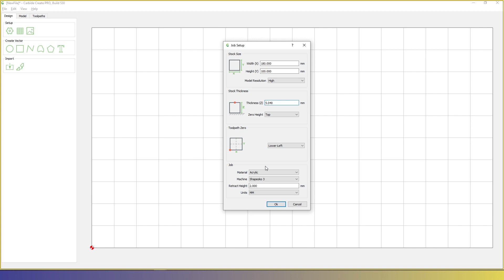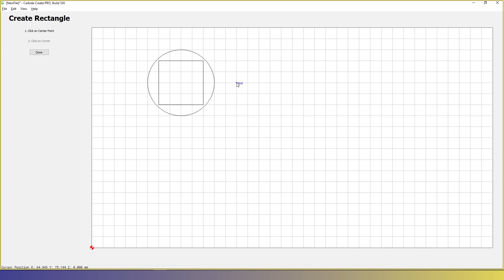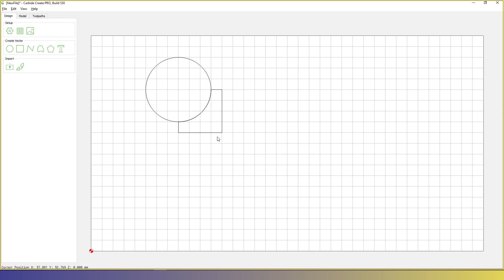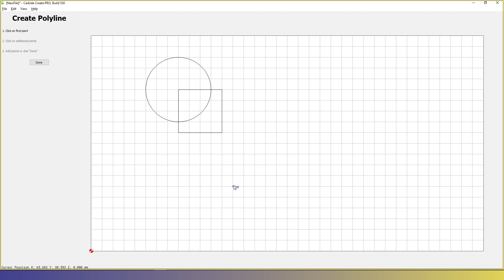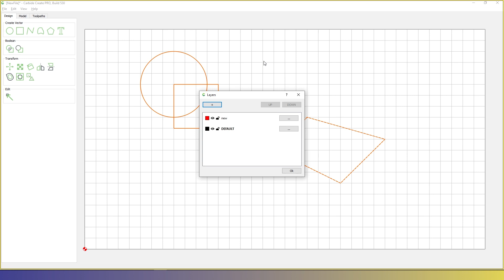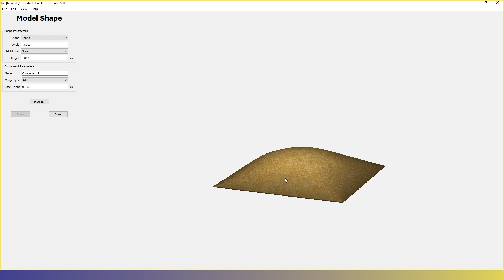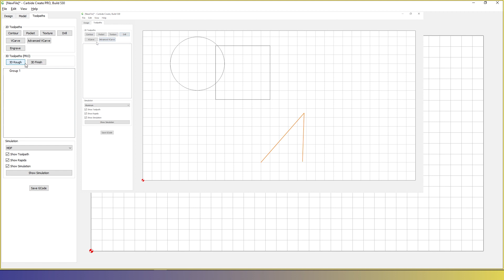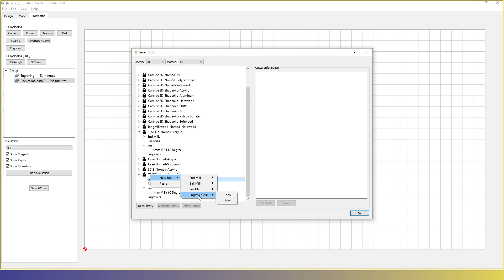Carbide Create (Free) Vs. Pro & Overview of Available Functions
In this video we go over the different features of Carbide Create & Carbide Create Pro. We briefly touch on the Design & Tooling abilities of each. The main difference being  Pro you can do 2.5D Design & Carving from 2D files & the New Engrave Feature.

After filming this the BETA for CC6 was released with the biggest announced feature looks to be the addition of Rulers, Undo/Redo, & .

Carbide Create/Pro can import SVG/DXF

They both also have a Image Tracer, that works on JPG, PNG, & BMP files. So you can convert them to a vector. The image tracer is best used on simple objects.

Carbide does not use STL or OBJ Files, so if you want to use those you will need to convert them to a Depth Map First.